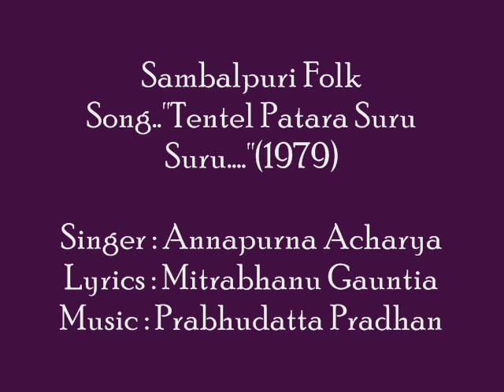Sambalpuri Folk Song....''Tentel Patar Suru Suru.....'' sung by Annapurna Acharya(1979)